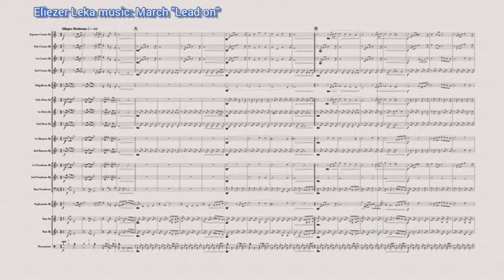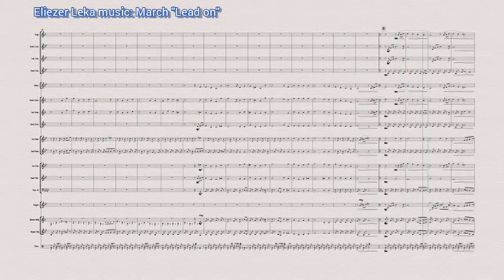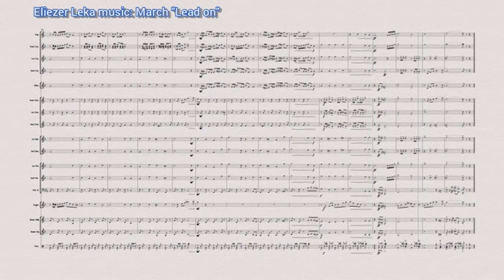March "Lead on" (by Eliezer Leka)